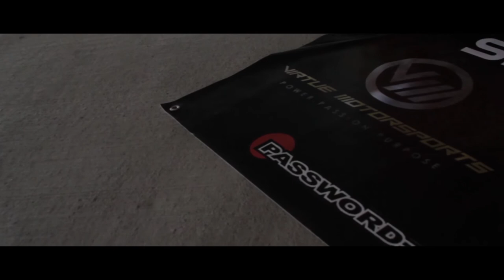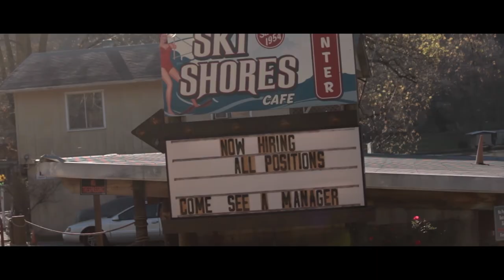Car Culture Documentary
This is a short film we put together to show what car culture is and what is means to people.